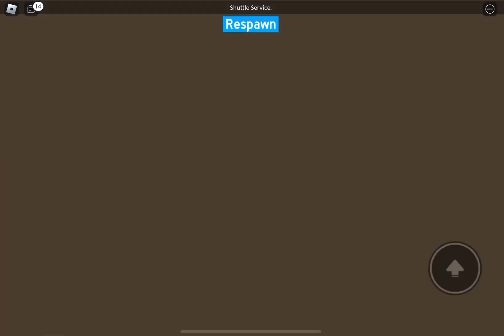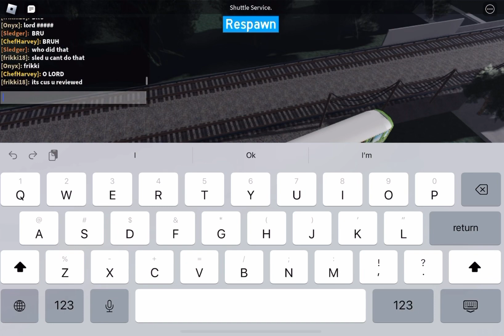7 minutes of CTA Holiday run on Roblox